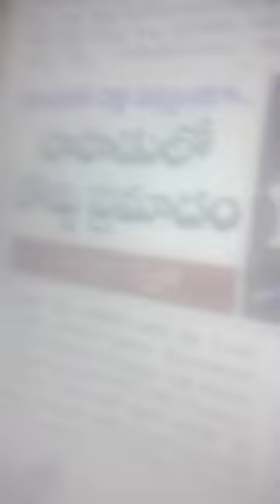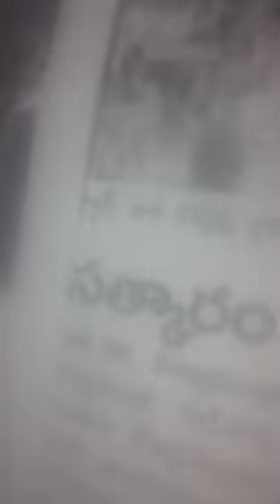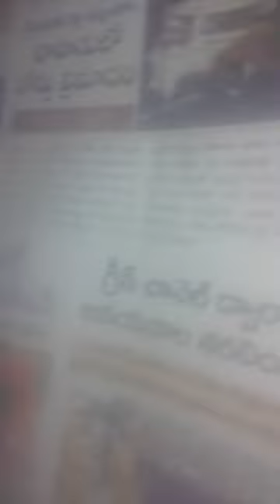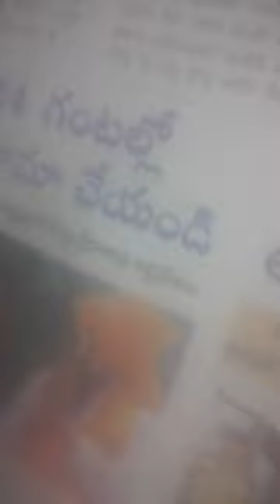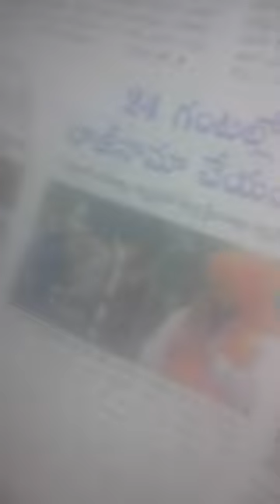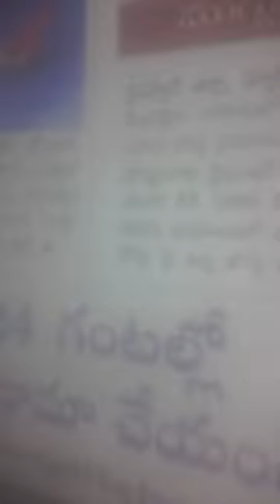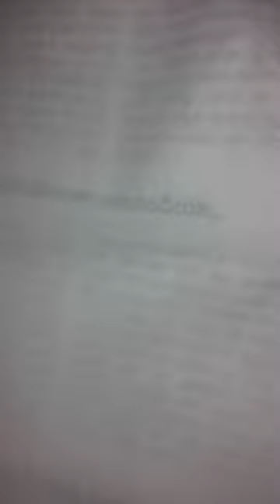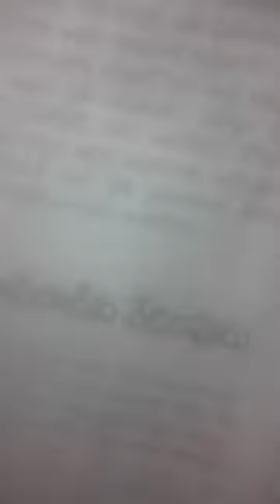440DknMALL-AGNiYogaRTP-CRvngKAyLo-INDIA?XACTly23FOB AKSDnTS,...LIST GOesENDLESS,CALCI01AvTaRAPTNCSPR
440DknMALL-AGNiYogaRTP-CRvngKAyLo-INDIA?XACTly23FOB AKSDnTS,...LIST GOesENDLESS,CALCI01AvTaRAPTNCSPR

ucy.co.in ®
s/o Ch. Atchuta Rao,
33-1-31, Satya Sai Nilayam(5070cvky=1969A.D.C.),
S.J.Road, P.O.Waltair(R.S.),
Visakhapatnam,
ANDHRA PRADESH .LT.INDIA.LT.BHARAT.LT.BHUVAH.LT.AmmaCoTagHra-530004.
TimeOfBirth:03:45hrsA.M.